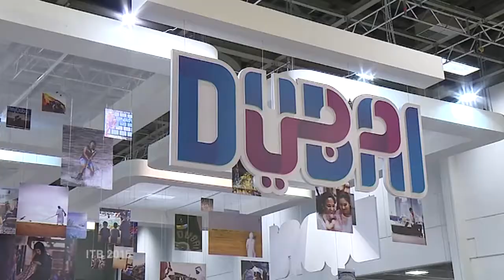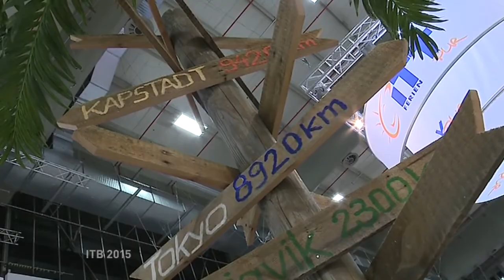ITB Spezial 2015 // Tag 4 - (Teil 1 - Arabische Länder, Grupotel)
5 Tage lang präsentieren sich in den Messehallen unterm Funkturm mehr als 10 000 Aussteller und Tourismusanbieter aus rund 180 Ländern. Wir stellen Ihnen in dieser Folge Arabische Länder als Reiseziel vor.